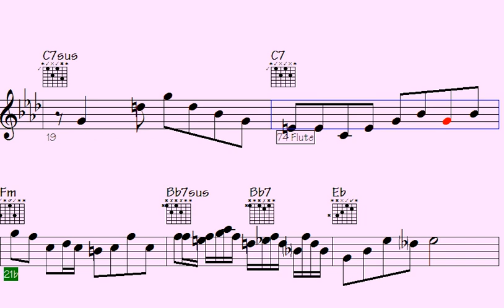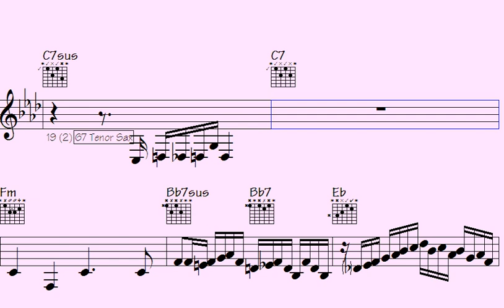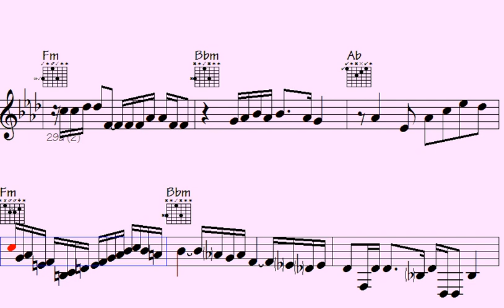🔴Unveiling the Enchanting Melodies of 'Dreamy Division': A Captivating Musical Journey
"Embark on a mesmerizing musical odyssey with 'Dreamy Division,' as we unveil their enchanting melodies that will transport you to a world of captivating beauty. Prepare to be swept away by the immersive and ethereal sounds that define this remarkable musical journey. With each note, 'Dreamy Division' effortlessly blends elements of various genres, creating a unique sonic tapestry that resonates deep within your soul. Join us as we delve into their enchanting universe, where dreams and reality intertwine, and allow yourself to be captivated by the spellbinding melodies that define 'Dreamy Division.'"

l2k 93-245